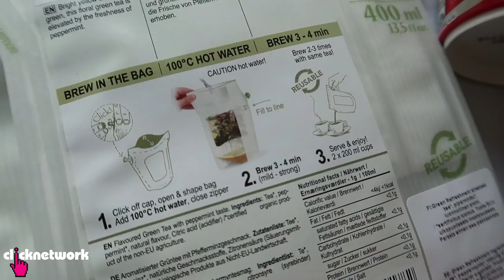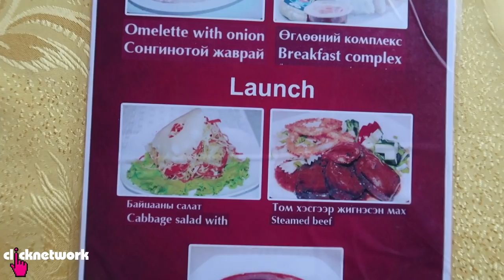Trans-Siberian Railway Part 1 (Beijing To Mongolia) - Rozz Recommends: Unexplored EP9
Rozz goes aboard the Trans-Siberian Railway, one of the longest train journeys in the world, and explores China and Mongolia along the way. She visits an untouched part of the Great Wall of China and stays in a Ger camp in Mongolia.